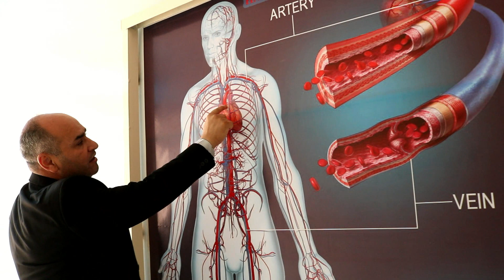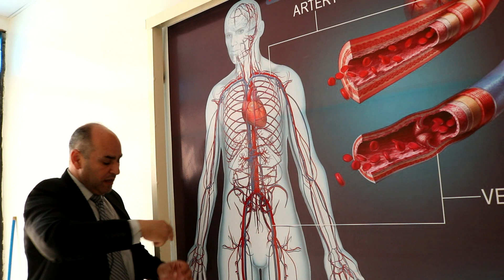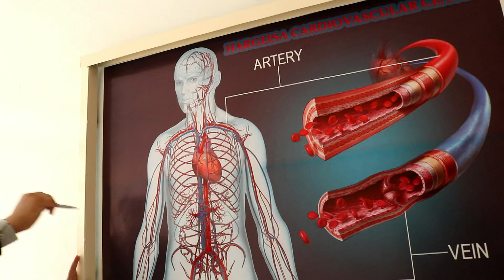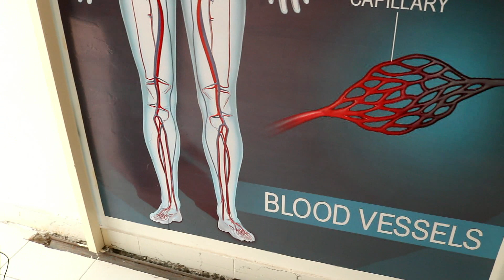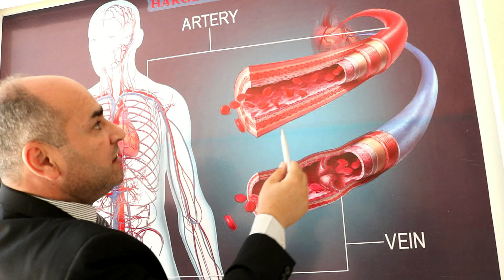العاصمة هرجيسا احد كبار الاطباء المتخصصين في أمراض القلب والأوعية الدموية والعلاج القسطرة.حيث بدء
SAMAKAAB 47 MEDIA GROUP Somali language and Arabic language
  د

وصل اليوم الي جمهورية الصوماليلاند
خاصة العاصمة هرجيسا احد كبار الاطباء المتخصصين في أمراض القلب والأوعية الدموية
والعلاج بالقسطرة.حيث بدء اليوم بمشفي هرجيسا الدولي مهام اعماله